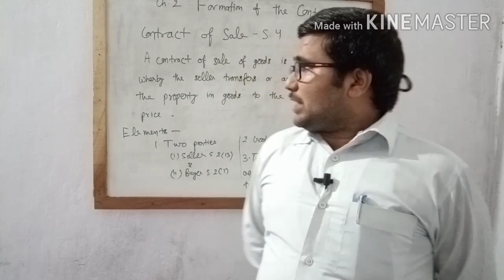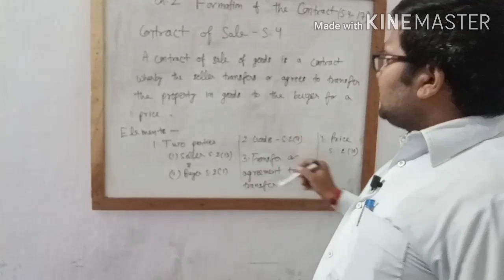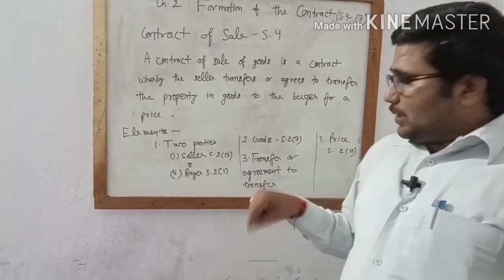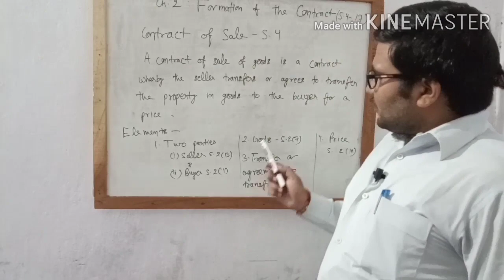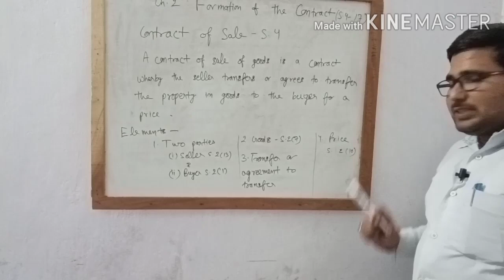Meaning & Elements of Contract of Sale